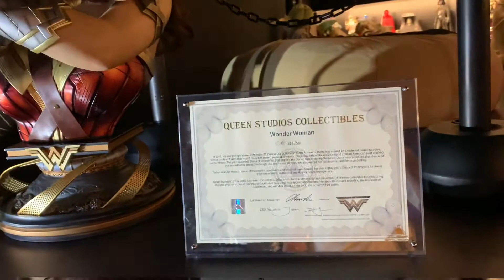カフェ・バー BB geek ☕️一度は行ってみたかった😙スターウォーズ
広島市廿日市大野原にある　カフェバー☕️ BB geekさんに行って来ました。
マニアにはたまらない。良い雰囲気のお店です。
コレクションが凄すぎて感動しました｡｡｡😙
BB geek#スター・ウォーズ